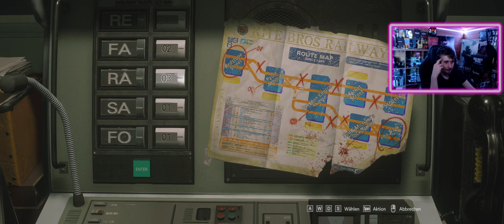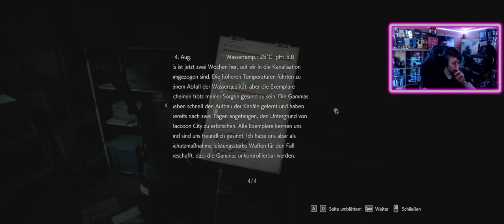Resident Evil 3 - Part 2 - Deutsch - 2020